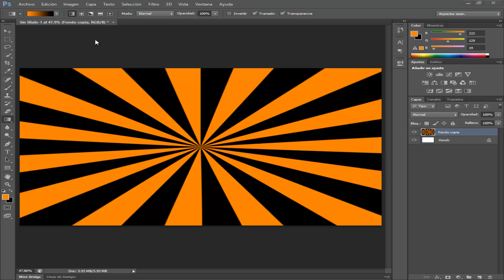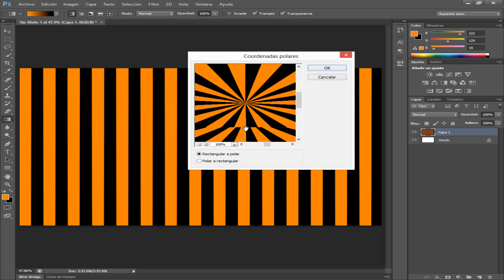Photoshop CS6/CC Efecto Starburst Simple Tutorial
Simple tutorial de como hacer el efecto Starburst en photoshop

Que se ve en este video:
Varios filtros.
Creación de fondo.
Uso de degradados.